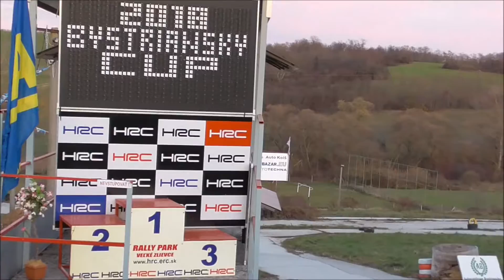Ján Kostalic (LANCIA DELTA) 5.Night Rally-Show (2018.11.17.)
VERSENYZÖI FILM
Video & Vágó By CZINEGE LÁSZLÓ
(Köszönet: Balogh István,Bozó Dávid,CIPO,
Huppauer Szabolcs,HRC)